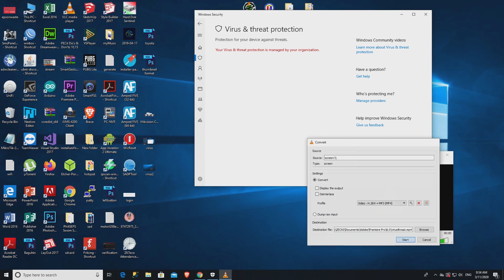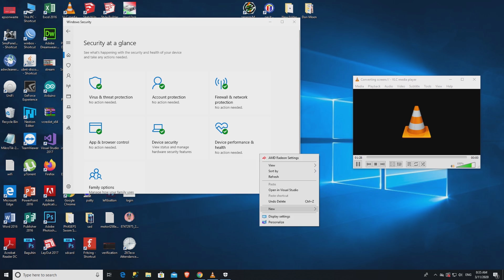How to fix your virus and threat protection is managed by your organization windows 10?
How to fix your virus and threat protection is managed by your organization windows 10?2020
Windows 10 Anti Virus
Windows Defender Disable
Windows Defender virus and threat protection is managed by your organization

Your little Contribution can help me with my project
BitcoinWallet
3PoGe3DQ7c7pCQeuHU5CisVzExU4EaDLKs